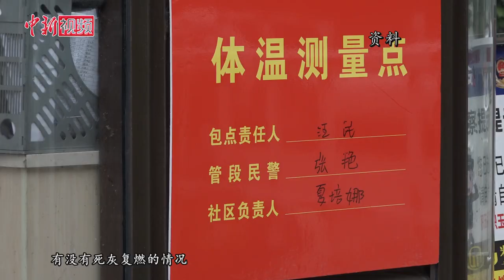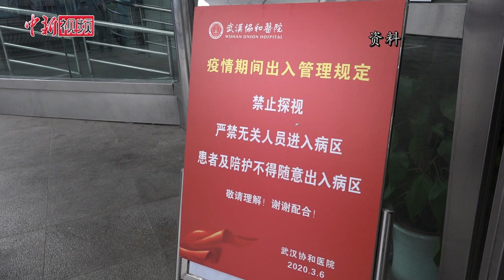李兰娟谈武汉“解封”：两大问题不能放松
近日，武汉市新冠肺炎新增确诊人数连续多天保持在个位数。3月16日，李兰娟院士在武汉大学人民医院东院区接受中新社记者采访时表示，武汉疫情防控现在进入了“冲刺”阶段。到3月20日左右新增确诊人数有望清零，清零之后仍要进行两周的观察。如果不再有新增确诊患者，武汉才可以逐步解封复工复产。